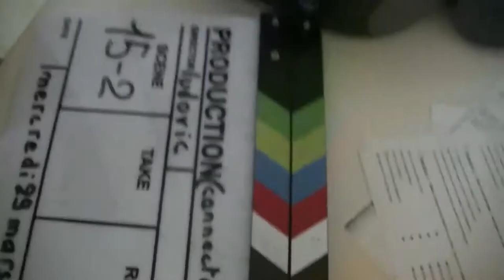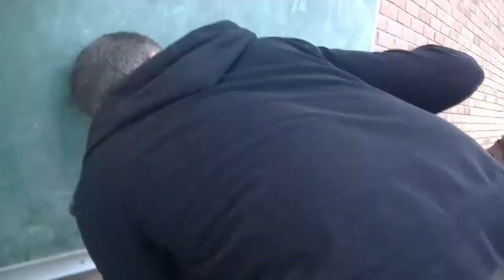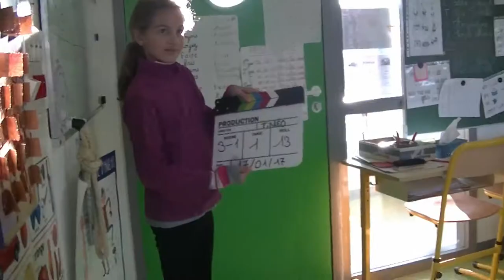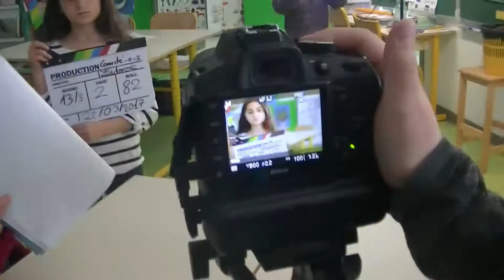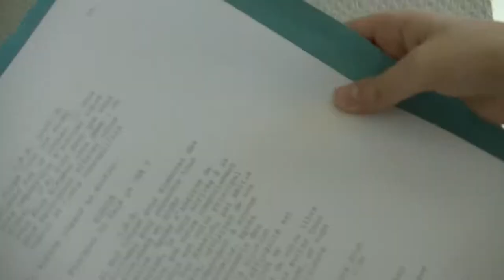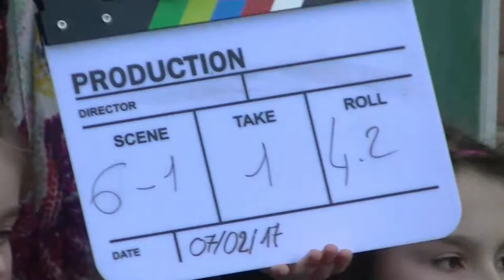Connecté-e-s : LE MAKING-OF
Découvrez les coulisses de la fabrication de Connecté-e-s .